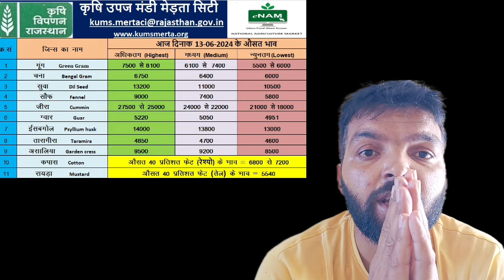13 जून 2024 / मेड़ता मंडी के भाव / जीरा सौफ इसबगोल सुवा मुग ग्वार मे जोरदार तेजी / Merta Mandi Bhav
13 जून 2024 / मेड़ता मंडी के भाव / जीरा सौफ इसबगोल सुवा मुग ग्वार मे जोरदार तेजी / Merta Mandi Bhav